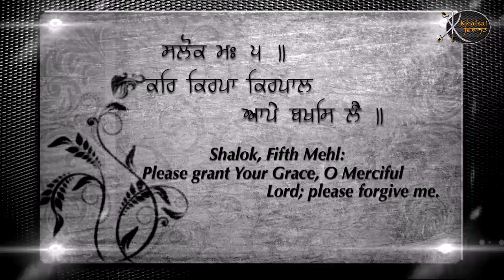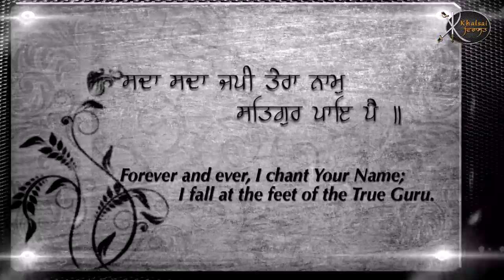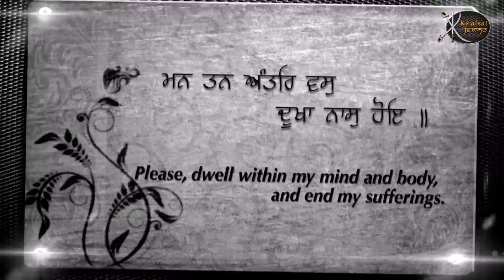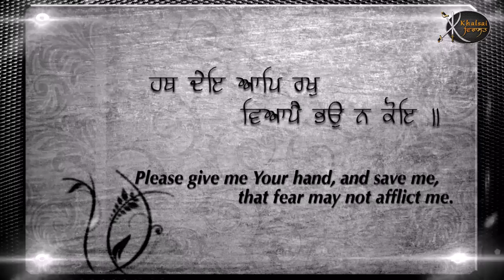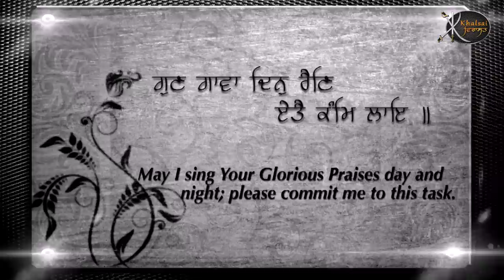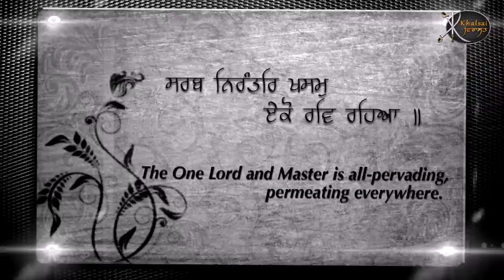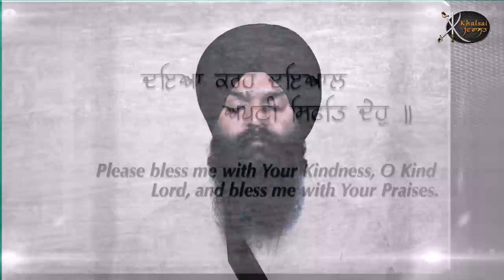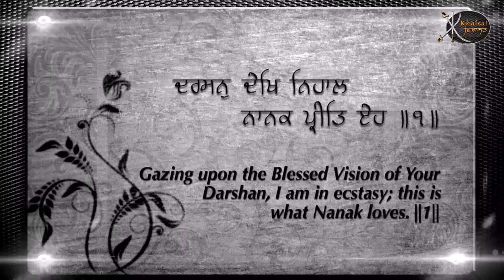Kar Kirpa Kirpal : Bhai Gagandeep singh | Sri Ganganagar Wale | Gurbani Shabad Kirtan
Gem Tunes Gurbani & Rao Inderjeet Singh Presents "Kar Kirpa Kirpal" Shabad Kirtan. Ragi by Bhai Gagandeep Singh Ji. Lyrics are Traditional.

♪ Instagram Reels :
♪ Gaana :
♪ Wynk :
♪ Jio Saavn  :
♪ Hungama :
♪ Resso :
♪ YouTube Music :
♪ Amazon Prime Music :
♪ Tidal :
♪ Napster :
♪ Qobuz :
♪ KKbox :
♪ Joox :

Shabad : Kar Kirpa Kirpal
Album : Toon Saagro
Ragi : Bhai Gagandeep Singh Ji (Sri Ganganagar Wale)
Lyrics : Traditional